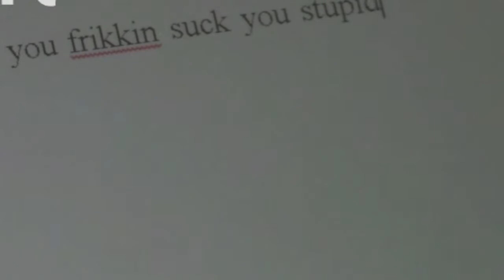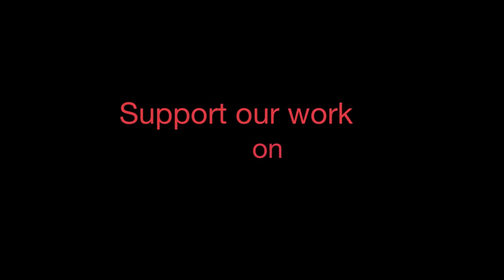The Brave Project Trailer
The Brave Project at Dr. Knox took place when students created the Public Service Announcements related to bullying.  The  topics may surprise you and show the message from youth on the topic.  The students did an exceptional job in this project!